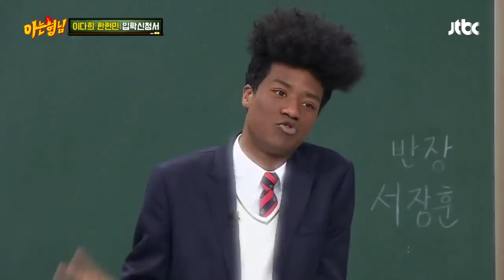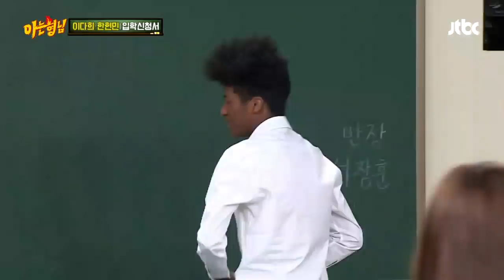(헉) 한현민(Han Hyun Min) '1분 환복 교실 런웨이' 반전모습 백스테이지! 아는 형님(Knowing bros) 112회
워킹&빨리 갈아입기 보여주는 현민
무심한 듯 시크하게 런웨이 후
탈의실 향해 전력 질주!
런웨이 휘어잡는 카리스마 현민